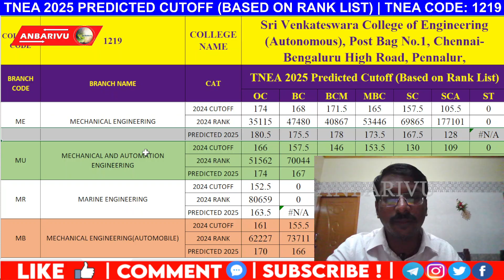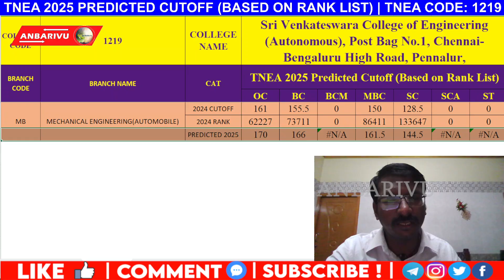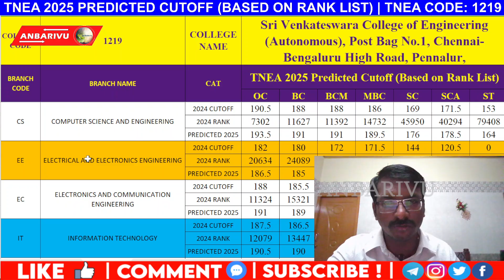Sri Venkateswara College of Engineering (SVCE) Predicted Cutoff 2025 | TNEA Code: 1219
Are you aiming for admission to Sri Venkateswara College of Engineering (SVCE) through TNEA 2025? This video provides a detailed prediction of the cutoff marks for SVCE (TNEA Code: 1219), an Autonomous Institution, for the upcoming Tamil Nadu Engineering Admissions 2025.

Our analysis is based on the latest TNEA rank list trends and historical data, giving you a clear picture of what to expect for various engineering branches offered at SVCE. Understand your admission chances and plan your counseling strategy effectively.

What you'll discover in this video:

Predicted cutoff marks for Sri Venkateswara College of Engineering (SVCE) for TNEA 2025.

Insights into admission trends for the most sought-after programs at SVCE.

For YouTube Thumbnail (7).jpg (the one showing MIT Campus with TNEA Code 1)

Title: MIT Campus - Anna University Predicted Cutoff 2025 (Based on Rank List) | TNEA Code: 1

Description:

Planning to get into MIT Campus, Anna University, through TNEA 2025? This video is a must-watch for you! We provide a detailed prediction of the cutoff marks for MIT Campus (TNEA Code: 1) for the upcoming Tamil Nadu Engineering Admissions 2025.

Based on the latest rank list trends and in-depth analysis, we break down the expected cutoff scores for various courses offered at MIT Campus. Understand your chances of admission and strategize your choices effectively during the TNEA counseling.

What you'll find in this video:

Predicted cutoff marks for MIT Campus, Anna University for TNEA 2025.

Analysis based on the latest TNEA Rank List.

Insights into admission trends for top branches at MIT Campus.

Essential information for TNEA Code: 1 aspirants.

Don't leave your admission to chance! Watch this video to get a clear picture of the expected cutoffs and make informed decisions.

For YouTube Thumbnail (4).jpg

Title: TNEA 2025 Rank List Analysis | Cutoff Mark - HUGE INCREASE Expected?

Description:

Get ready for an in-depth analysis of the TNEA 2025 Rank List! In this video, we break down what to expect from the Tamil Nadu Engineering Admissions 2025, with a special focus on the anticipated cutoff marks.

Are you worried about the rising cutoff trends? We discuss the factors that could lead to a HUGE INCREASE in cutoff marks this year and what it means for your admission chances.

What you'll learn in this video:

A comprehensive analysis of the TNEA 2025 Rank List.

Insights into the expected cutoff marks for various engineering colleges and branches in Tamil Nadu.

Factors influencing the cutoff increase in TNEA 2025.

Strategies and tips for navigating the TNEA counseling process.

Don't miss out on this crucial information to help you plan your engineering admissions journey.